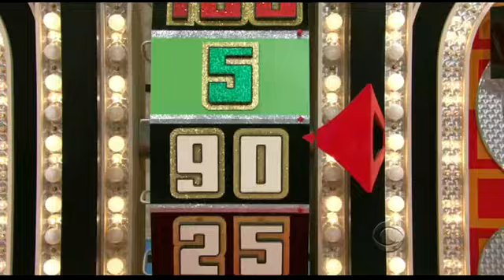TPiR 2/9/12: Double Dollar #4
Nailed it both times!